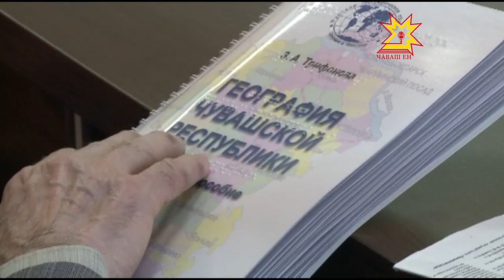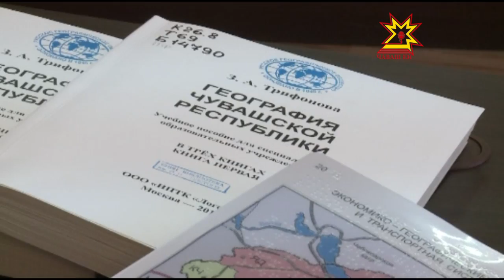Запущен проект «Открытая Чувашия».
Знать географию мира или хотя бы родной страны обязан каждый, но что делать тем, чьи физические возможности ограничены? Специально для слабовидящих школьников  Русское географическое общество и Чувашская организация Всероссийского общества слепых  запустили  проект «Открытая Чувашия».